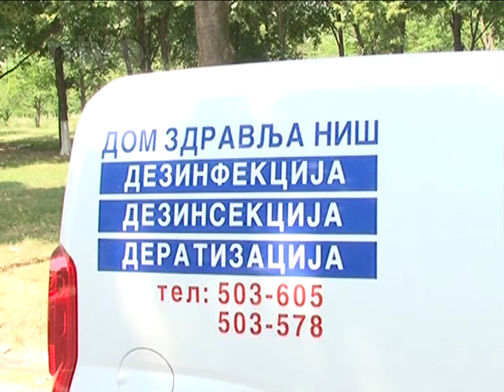Kasni se sa zaprašivanjem komaraca i krpelja | 10.05.2014